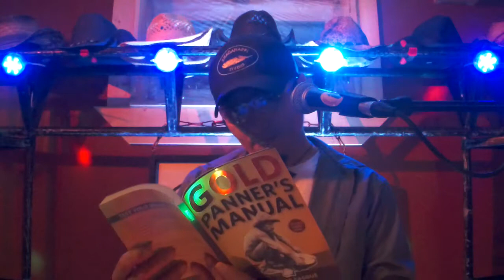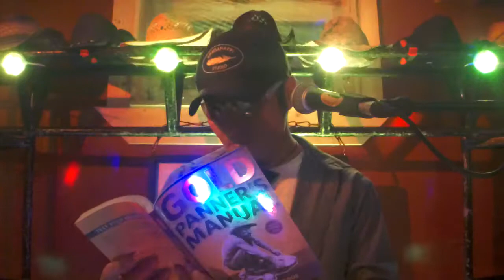"Buckaroo"... A Buck & Dwight Owens Song... by Request!!...Enjoy!!...🌹😊🪶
All In Good Fun!!...Join Us On FaceBook!!...Albums are Available!!...or Download Music @ senecameneenmusic.com !!...:)